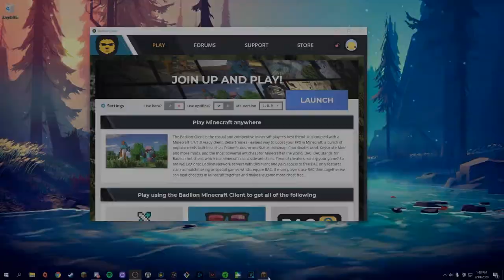Reluctant UHC | Season 2B | Episode 1 | For Mother Russia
Well hello everyone & welcome to the Season 2B of Reluctant UHC ! An epic gamer Minecraft UHC recorded round with the concept of being reluctant (not wanting to do) to do things, and is organized by Bluesparks w/ help from Nick & Cubic from Aspiration UHC POG. This season we decided to go with the theme of Reluctant To Eat ! (WOOO CONSUMPTION) and we used 4 differen't custom gamemodes (with one that wasn't custom lol), skripted by the man TheSlimeBrother himself, now for the gamemodes, which will be followed by the players !

𝙁𝙤𝙤𝙙 𝙋𝙤𝙞𝙨𝙤𝙣𝙞𝙣𝙜 - Eating any raw food has a 10% chance to poison you.

𝙁𝙪𝙧𝙣𝙖𝙘𝙚 𝘿𝙚𝙖𝙩𝙝 - On death, players will drop a furnace.

𝙀𝙭𝙥𝙞𝙧𝙖𝙩𝙞𝙤𝙣 𝘿𝙖𝙩𝙚 - When you cook food a 20 minute timer starts on that food, where once the timer is up, it will give you a random negative effect for 5-20 seconds.

𝙊𝙧𝙚 𝙋𝙖𝙘𝙠 - By surrounding 1 coal with 8 iron or gold ore, you will get 8 iron, or gold ingots ! (hypixel lmao, this was used as a counter for furnace death so ppl could actually have armor)

𝙁𝙧𝙞𝙙𝙜𝙚 - By using the command /fr, you can access a backpack that you can only put food in.

Again thanks TheSlimeBrother for coding literally all of these.

Alright that's all poggers !

Thx Fostredpanda for hosting for us !
Thx TheSlimeBrother for coding all the gamemodes ! (for the 3rd time pog)
Thx Kirbey for our intro !
Thx BlueSparks (Me !) for renders !
Thx Chainge for being chainge like always !